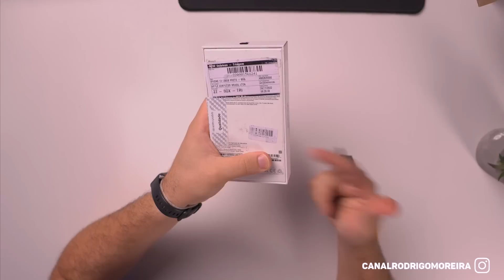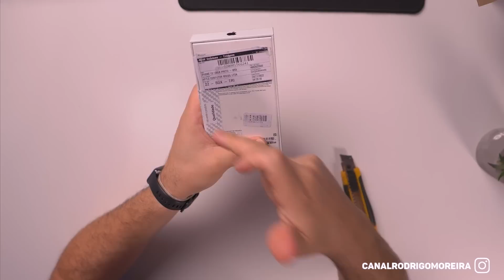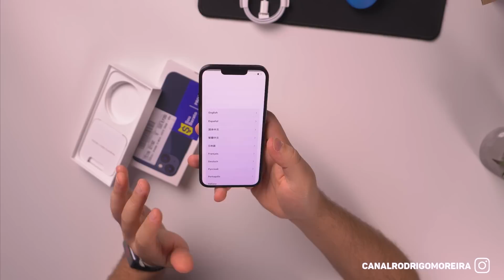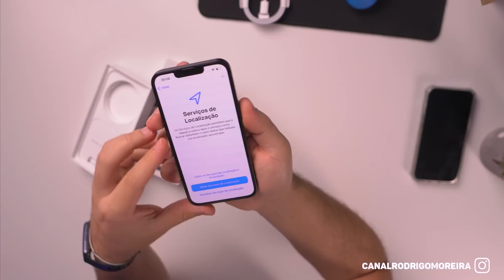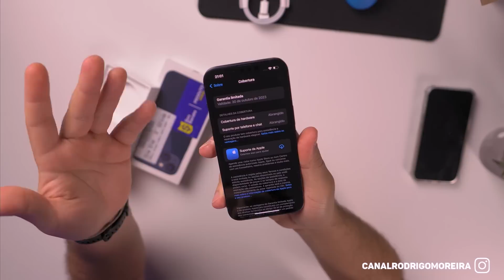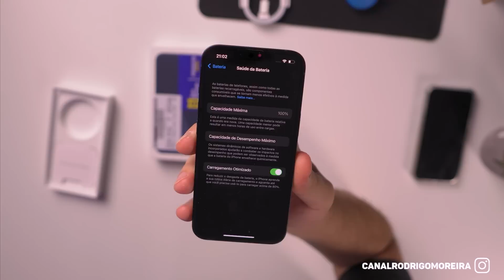COMPREI UM IPHONE 13 MUITO BARATO porém TEM UM PROBLEMA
Comprei um iPhone 13 na loja americanas e paguei um valor bem mais baixo do que o normal. No vídeo de hoje vamos fazer o unboxing deste iPhone 13 e ver se está tudo certo com o aparelho. Temos uma consideração, o problema é que o celular foi comprado usado. Será que foi uma boa compra? Será que vale a pena? Assista ao vídeo e saiba tudo sobre.